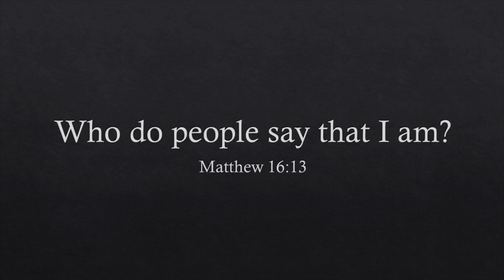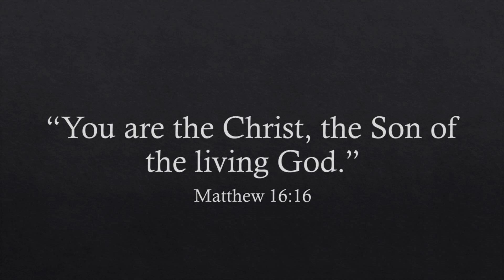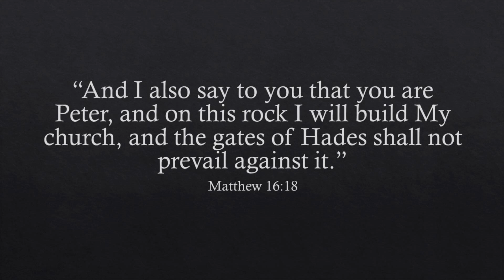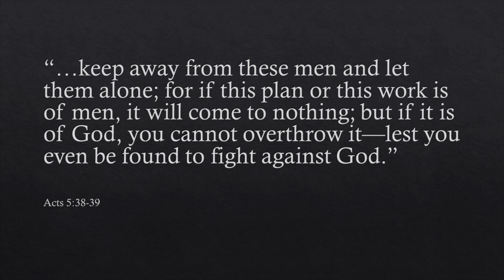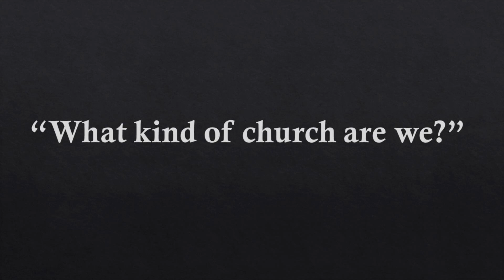"Being About Our Father's Business" Travis McClellan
"The Church's One Foundation" No. 545
"Glory Be to the Father" No. 70
"Here I Am, Lord" No. 593
CCLI 617760